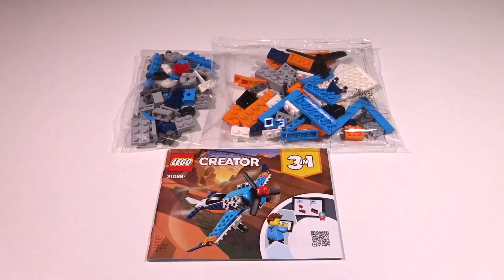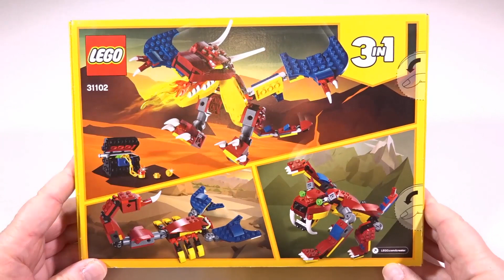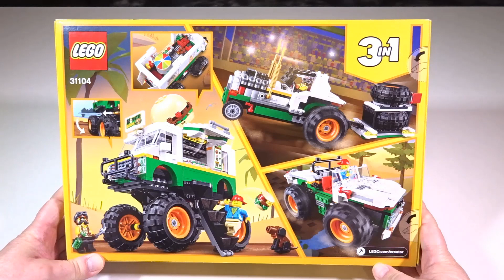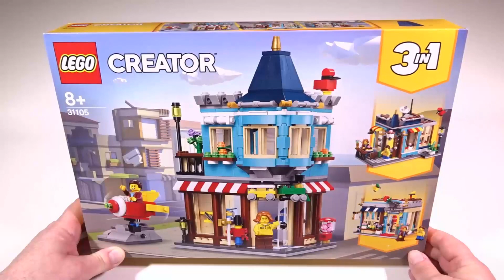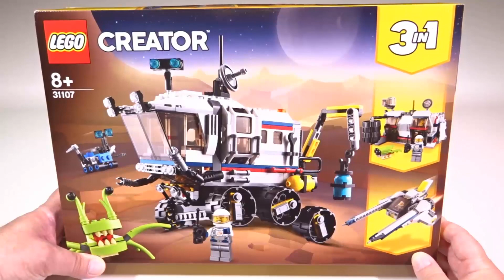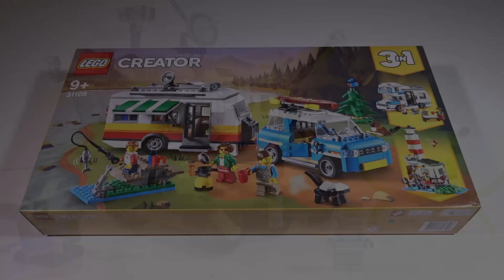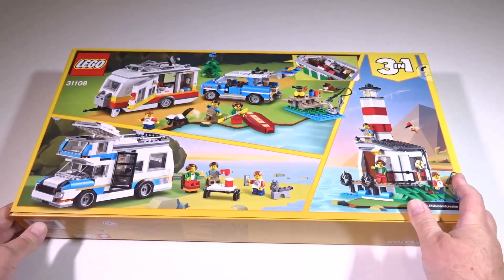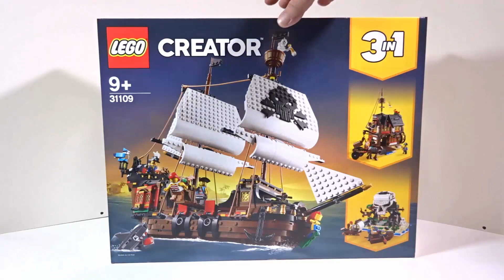All LEGO Creator | 3in1 | Sets 2020 | Lego Speed Build Review | Modell A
Coole Sammlung von A Modellen in der All LEGO Creator | 3in1 | Sets im Jahre 2020 mit der Nummer 31099, 31100, 31101, 31102, 31103, 31104, 31105, 31107, 31108, 31109 Set, wo der Lego Brick Builder im Lego Speed Build  die ganzen Sets als Review aufbauen wird. Wir starten mit dem Propellerflugzeug, gefolgt mit dem Sportwagen, Monster-Truck, Feuerdrache, Raketen-Truck, Burger-Monster-Truck,  Spielzeugladen im Stadthaus, Planeten Erkundungs-Rover,  Campingurlaub und ein Piratenschiff.   Die All LEGO Creator | 3in1 | 2020 Sets sind nicht nur toll anzuschauen, sondern sehen auch noch gut aus. In 1 Stunde und 10 Minuten bekommt Ihr ein Creator Lego Jahr von allen A Modellen, die in 2020 veröffentlicht wurden. Die coole Zusammenstellung hat die volle Lego Power. Also jetzt habt Ihr die Chance, alle Lego Creator | 3in1 | Sets in 2020 nochmals anzusehen. Nach jedem Modell machen wir noch das Review, wo wir die Lego Bauwerke in der Nahaufnahme anschauen können. Viel Spaß wünscht Brick Fan Builder :)

Musik zu Lego Set : 31109
Musik: Michael Donner Soundpacks -  Skyward - Written in the Sky (Vol.41)